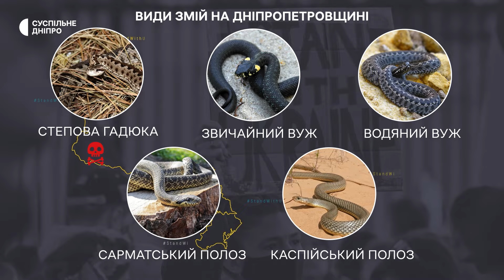У Дніпрі жителі помічають змій на Набережній: чи небезпечні плазуни?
Чорних змій фільмують жителі на березі Дніпра. Плазунів помічають у воді, на каменях, та навіть на тротуарах. Біологи зазначають: це нормальне явище, адже змії готуються впадати у сплячку. Та чи безпечно чіпати їх? - знають наші журналісти.